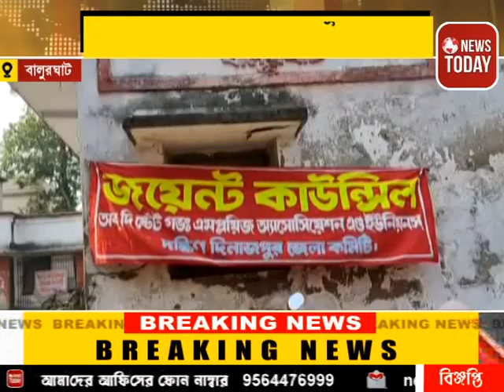জয়েন কাউন্সিল দক্ষিন দিনাজপুর ১১ তম জেলা সম্মেলন অনুষ্ঠিত হলো বালুরঘাটে